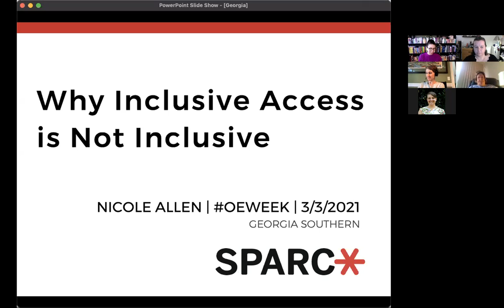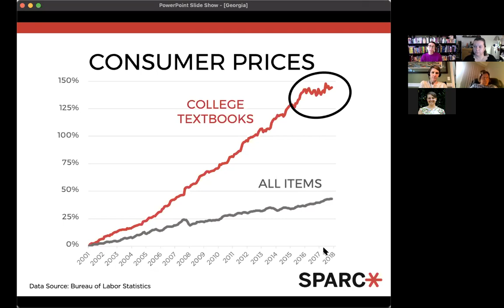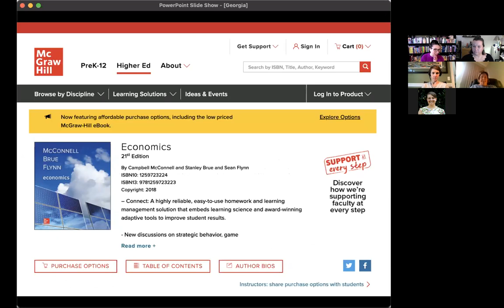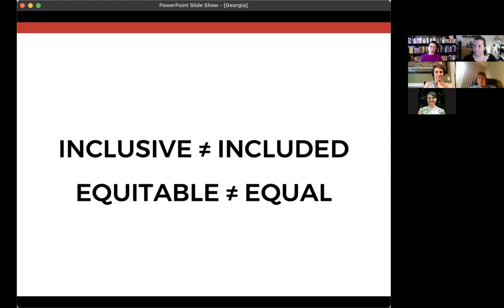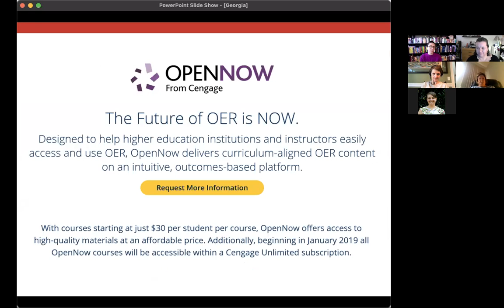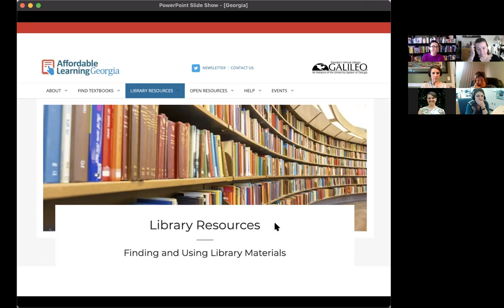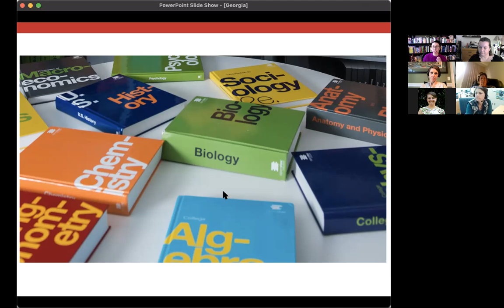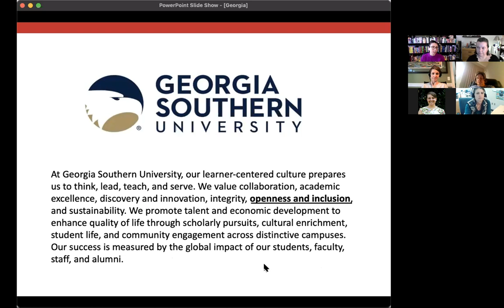Why Inclusive Access May Not Be Inclusive.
Discussion with Nicole Allen from SPARC on what Inclusive Access is, and why it may not be all that has been promised for your students.

Nicole Allen (@txtbks) is the Director of Open Education at SPARC. A decade and a half ago, she was an undergraduate student frustrated with the cost of textbooks. Today, she is an internationally recognized policy expert, community organizer, and advocate for open education, educational technology, and higher education reform. Motivated by the belief that everyone, everywhere should be able to participate in shaping human knowledge, Nicole’s work includes advancing effective open policies, supporting open education programming for SPARC’s network, and empowering emerging leaders in the open education movement.
Recorded for Open Education Week 2021 for Georgia Southern Libraries.